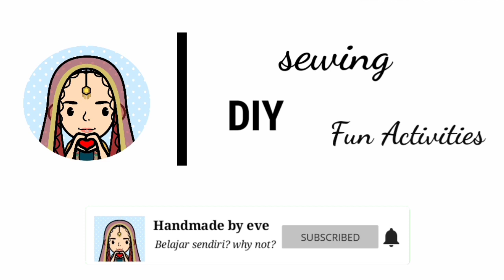Cara Membuat Piyama Anak Tanpa Mengukur Badan | How to Make Pajamas Without Measuring (Part 2)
Halllooo.. Kali ini Saya akan sharing bagaimana Menjahit piyama atau baju tidur anak tanpa perlu repot-repot Mengukur Badan anak.
Terapi Kita mencontoh dari baju yang biasa anak pakai.

Dan model piyama ini bisa digunakan untuk anak laki-laki dan perempuan.
Tehnik pembuatannya pun bisa diterapkan untuk piyama dewasa

Selamat Mencoba...